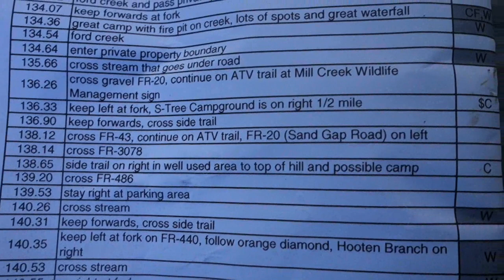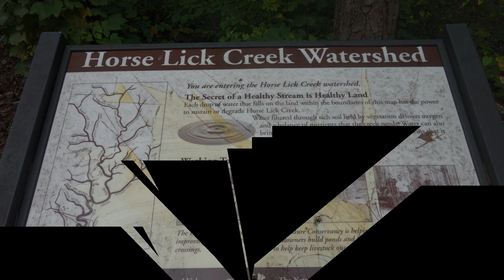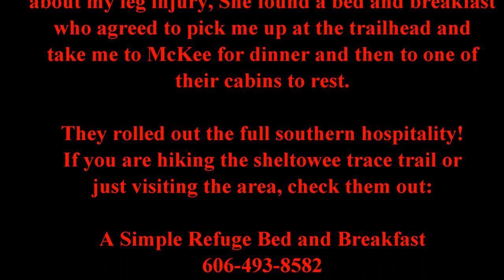Sheltowee Trace Trail 2017: Day 15: the day 5 curse returns & shoutout to evans backpacking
First I want to give a shoutout to evans backbacking videos which I reference in this video.  I watch all of his videos and love his style of narration.

Shelter:
10 msr mini groundhog stakes

Camera & Electronics:
64g card for mp3 player